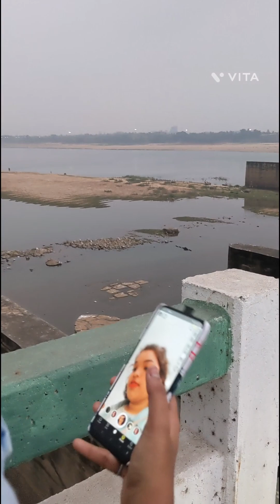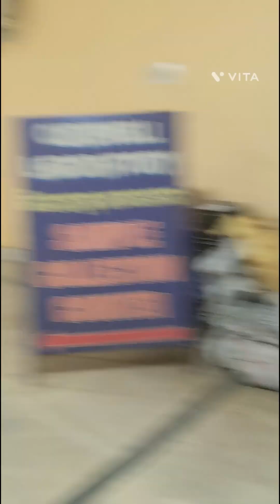ନୂଆ ବର୍ଷ ରେ କେମିତି କଟିଲା ଦିନ 🤩😅।odia vlog #@sudhvlog